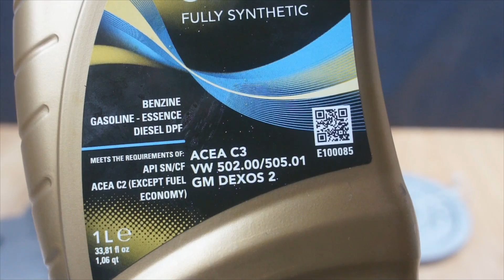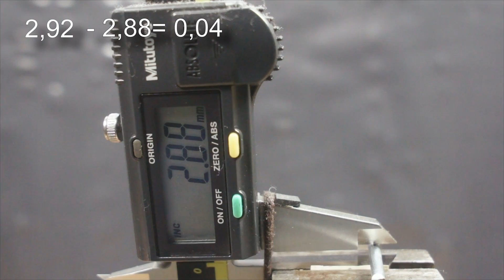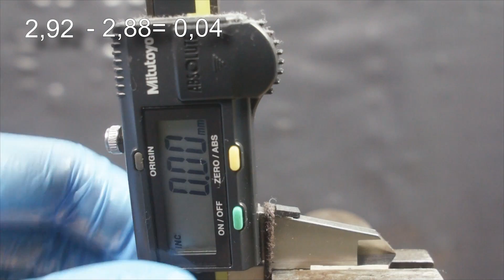Eurol Turbo DI 5W40 Jak skutecznie olej chroni silnik?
Badanie oleju silnikowego Eurol 5W40 Turbo DI

Wynik: 0,04

Olej do testu przesłał Pan Sebastian. Dziękuje